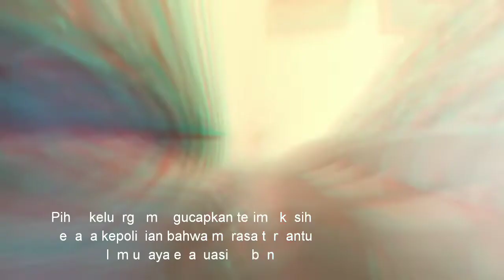Kakek LUNTO 90 Th sempat hilang 3 hari, diketemukan dalam keadaan tak bernyawa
Kesulitan ambulance mobil patroli Polsek pun jadi